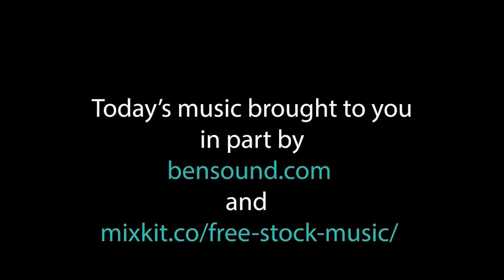April 25 2023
Cub Report April 25 2023